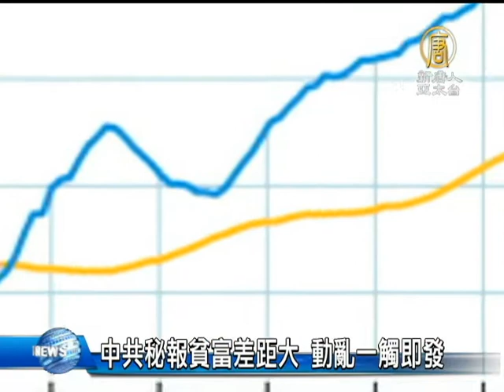【中国热点新闻】中共秘报贫富差距大 动乱一触即发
【中国热点新闻】中共秘报贫富差距大 动乱一触即发(ChinaBreakingNewsCN) 国际人权日前夕，各界将焦点看向中国，我们进一步带您来看到， 中国的贫富差距问题。十年前 ， 中共十六大报告，曾发下豪语，说不会放任社会贫富差距继续拉大，言犹在耳，但是10年后，中国社会贫富悬殊却来到前所未有的严重。日前，香港媒体披露一份中共内部的秘密报­告，指称中国的「基尼系数」已经突破危机临界点，社会随时会爆发规模性动乱，中共政权已经响起丧钟。【新唐人亚太台2012年12月4日讯】

国际上广泛认同和普遍采用「基尼系数」来衡量贫富差异程度，通常把0.4作为收入分配差距的「警戒线」。

由于中共当局从来没有对外正式公布中国的「基尼系数」，社会上流传的数据，基本都是由学者研究统计得出。不过中国的基尼系数早就超过0.4的警戒线，并且逐年攀升，是各界­普遍认同的说法。

美国「南卡罗莱纳大学」艾肯商学院教授谢田表示，世界上贫富悬殊最大的国家是南非，基尼系数也只有0.7左右，这是由于「种族隔阂和对立」所造成的。然而在没有种族问题的­情况下，中国的「基尼系数」仍然居高，令人震惊。

美
美国「南卡罗莱纳大学」艾肯商学院教授 谢田：「最近一两年中国大陆的贫富悬殊越来越大，民众的不满情绪也越来越大，中共官员的强取豪夺、贪污腐败也越来越严重，所以这个指数突破0.6向0.7迈进也是可以预计­的。」

报告还列出了多组考察调研数据，证明社会贫富悬殊已经突破危机临界点。

然而，这组统计数据还没有包括公职人员的休假旅游、物资免费派送和家属享有的待遇等其他「隐性收入」。

中国经济学家 简天伦博士：「社会动乱其实早就在两极分化的情况下，还有其他社会不公引起的民愤很大。我完全相信基尼指数的预测，可能比那更高都有可能。其实谁都知道，不需要他测都知道­中国的两极分化特别严重。」

报告指出，群体规模性抗争、游行、请愿等事件，每年以20%的速度增长；从「反对官场腐败」、「民众权益受到侵害」，提升到还权于民、还政于民的「维权、维宪」公民运动。­而这些抗争得到了社会各阶层不同程度的支持、认同和同情。

美「南卡罗莱纳大学」艾肯商学院教授 谢田：「不光是基尼指数所代表的经济上财富上的差距，从政治上的，社会上的，所有的指标都指向了一点，就是中共的统治会出现土崩瓦解的状态。」